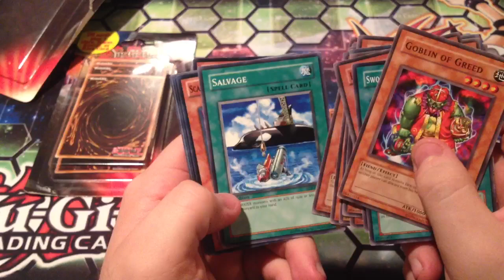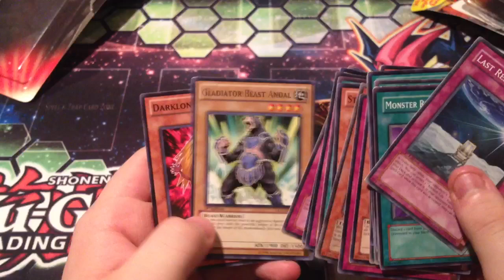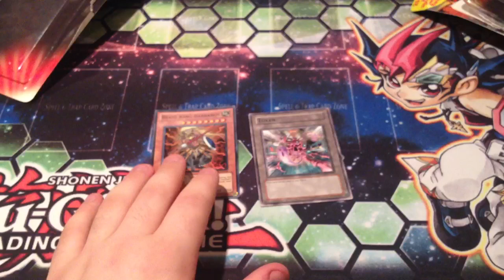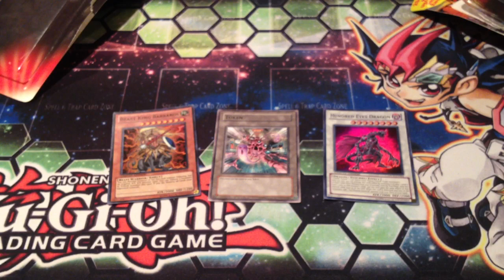Yugioh Random Pack Opening! (EPIC PULLS)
Hey facepalmers, it's Brett again here with a pack opening from my local store.
If you have any of my wants in the video please let me know!